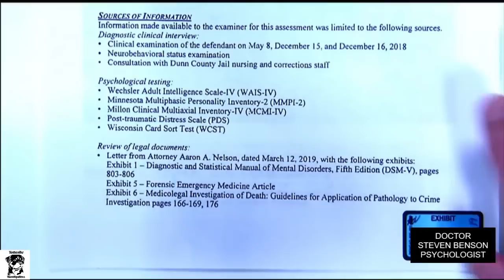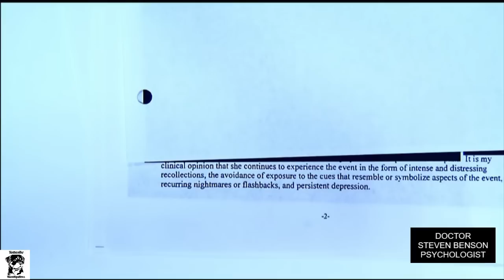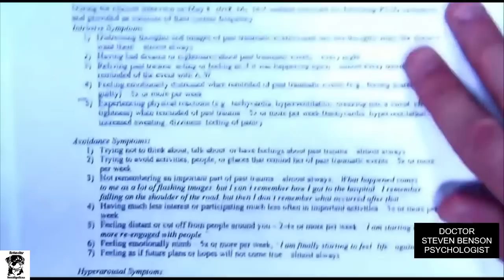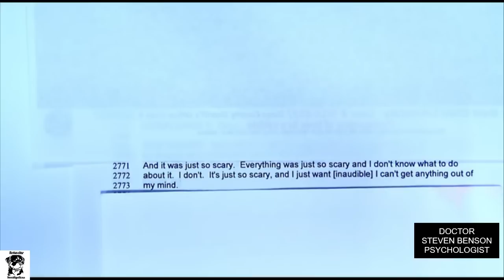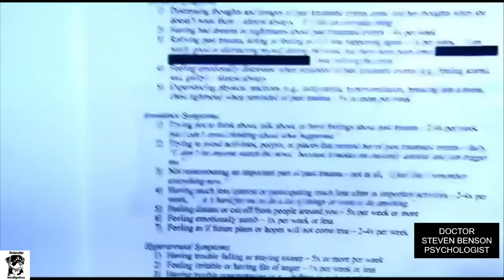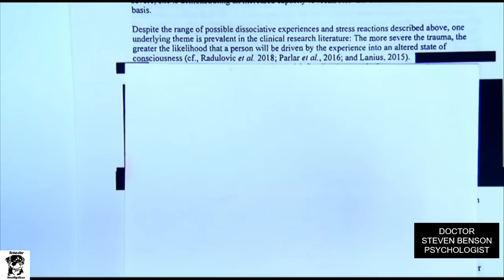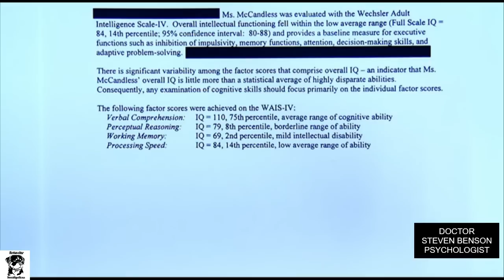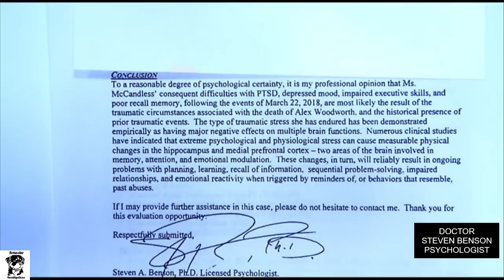Ezra McCandless Trial: Dr Steven Benson Psychologist